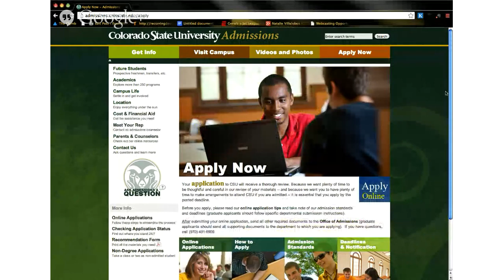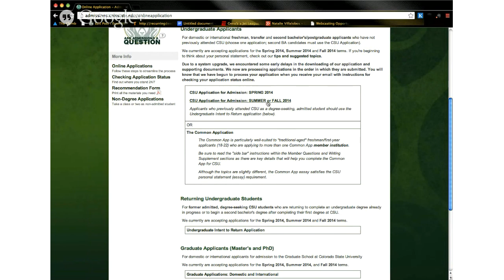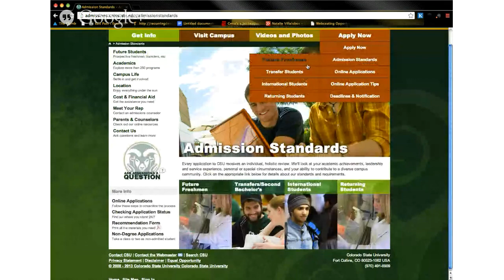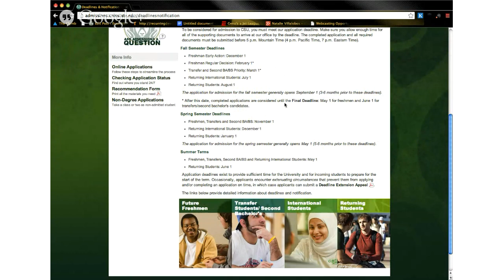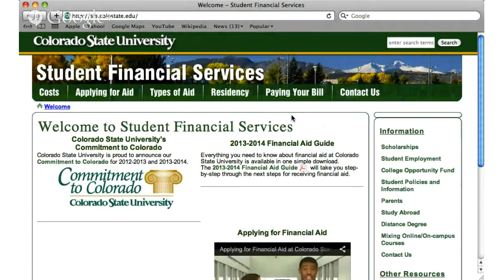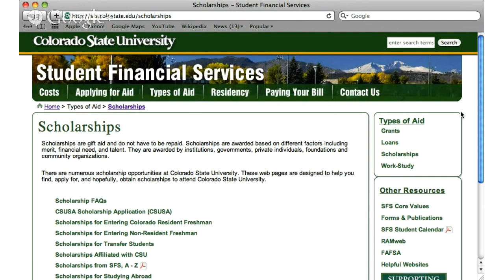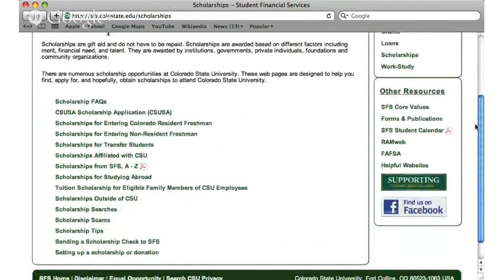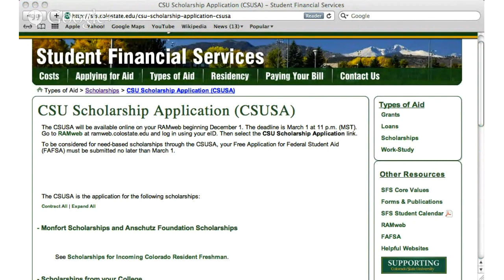How To Apply and Pay for College | A Colorado State University RamChat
The Office of Admissions at Colorado State University hosted "How to Apply and Pay for College" RamChat via Google Hangouts On Air. With the help of four current students, Admissions Counselor Lizzy Zentner fielded questions from Future Rams across the world about the application process and financial aid opportunities available at Colorado State.

Head over to the Office of Admissions website to find out when the next live RamChat